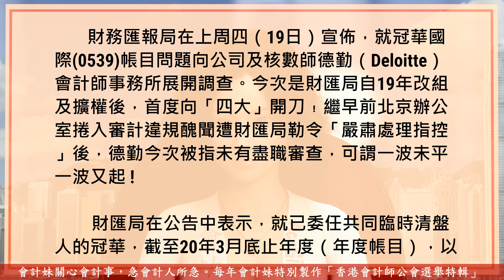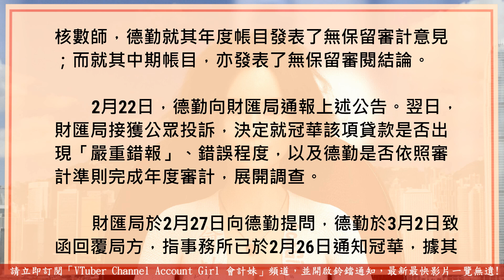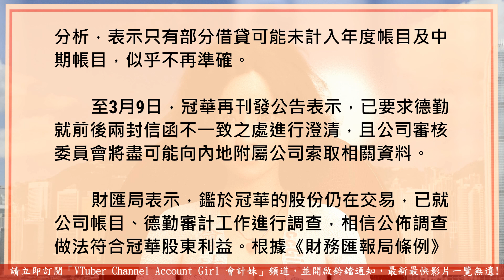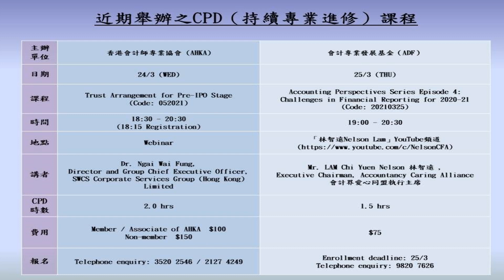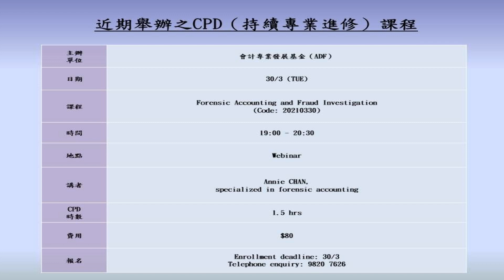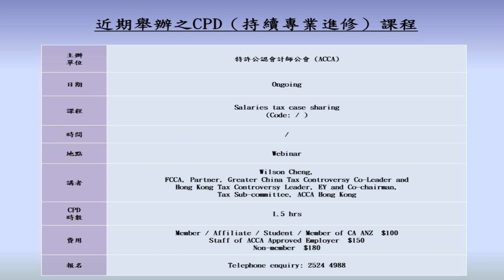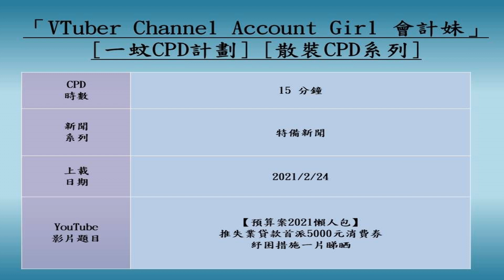[7.5分鐘 散裝一蚊CPD]【乜又係你呀】涉冠華國際審計問題 德勤成財匯局查「四大」首例 —— 會計妹新聞Account Girl News：會計新聞（2021/3/23）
會計妹新聞Account Girl News，每星期為大家回顧一周經濟大事和焦點會計新聞，還有探討創業營商之道的創業新聞，為大家多角度呈現創業專題。2021/3/23

[一蚊CPD 計劃] [散裝CPD系列]
「VTuber Channel Account Girl 會計妹」提供一蚊CPD證明，有需要的朋友只需填妥有關課堂電子問卷，填妥問卷後請按「提交」鍵即可，我們會有專人為您跟進。

免費註冊成為會計妹「一蚊CPA」計劃會員，請即登入填寫會員申請表：

CPD時間： 7.5 分鐘

註：
1. 所有證書均會以兩小時CPD作為計算單位，累計不足兩小時恕未能發出證書，敬請見諒。
2. 為支持業界持續進修，每次領取證書只需繳付港幣1元象徵式行政收費，會計妹慈善有限公司將資助相關之餘額。

                                                                【乜又係你呀】
                                                           涉冠華國際審計問題
                                                  德勤成財匯局查「四大」首例

        財務匯報局在上周四（19日）宣佈，就冠華國際(0539)帳目問題向公司及核數師德勤（Deloitte）會計師事務所展開調查。今次是財匯局自19年改組及擴權後，首度向「四大」開刀﹗繼早前北京辦公室捲入審計違規醜聞遭財匯局勒令「嚴肅處理指控」後，德勤今次被指未有盡職審查，可謂一波未平一波又起﹗

        財匯局在公告中表示，就已委任共同臨時清盤人的冠華，截至20年3月底止年度（年度帳目），以及截至20年9月底止6個月（中期帳目）的財務報表展開查訊，同時並就德勤對年度帳目的審計展開調查。

        局方指，冠華於今年2月22日刊發公告，指其審計委員會於2月16日接獲德勤於同月11日撰寫的信函，信函表示1月22日接獲有關冠華兩間內地附屬公司的兩份信用報告，而該信用報告包括若干尚未償還借貸共9.46億元人民幣，其中「部分」可能並無計入集團的年度及中期帳目內。作為冠華年度帳目的核數師，德勤就其年度帳目發表了無保留審計意見；而就其中期帳目，亦發表了無保留審閱結論。

        2月22日，德勤向財匯局通報上述公告。翌日，財匯局接獲公眾投訴，決定就冠華該項貸款是否出現「嚴重錯報」、錯誤程度，以及德勤是否依照審計準則完成年度審計，展開調查。

        財匯局於2月27日向德勤提問，德勤於3月2日致函回覆局方，指事務所已於2月26日通知冠華，據其分析，表示只有部分借貸可能未計入年度帳目及中期帳目，似乎不再準確。

        至3月9日，冠華再刊發公告表示，已要求德勤就前後兩封信函不一致之處進行澄清，且公司審核委員會將盡可能向內地附屬公司索取相關資料。

        財匯局表示，鑑於冠華的股份仍在交易，已就公司帳目、德勤審計工作進行調查，相信公佈調查做法符合冠華股東利益。根據《財務匯報局條例》，財匯局作為香港獨立上市實體核數師監管機構，可向違規會計師行罰款1,000萬元，或因過失造成的利潤或損失迴避的三倍，以較高者為準。

        德勤近期負面新聞頻發，看來並非偶發事件，的確值得監管機構及從業人員高度重視。事件背後或許並非只是涉事註冊會計師等負有責任，會計師行在經營管理等方面又是否存在問題，把關角色未有盡責做好？財匯局是次雷厲風行，不但展現立竿見影效果，相信亦有利重塑本港審計行業健康生態。